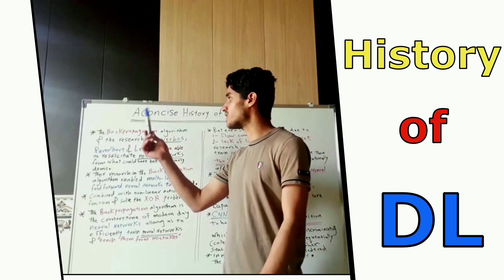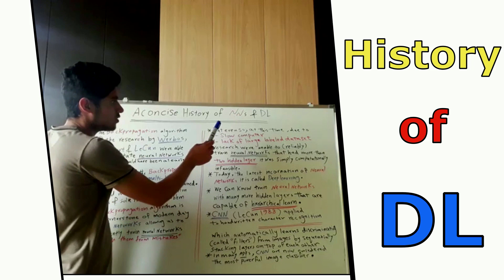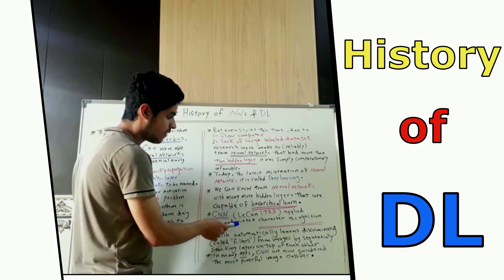History of DL part2 in Arabic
في هذا الفيديو سوف نكمل تاريخ نشأة ال DL وكيفية رجوعها بعد فترة الركود التي شهدها هذا المجال.